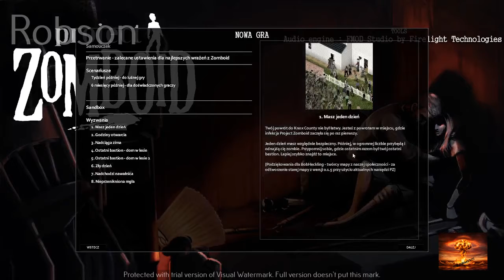Zagrajmy w Project Zomboid PL survival Krew Pot i Zombiaki czy przetrwasz ???!?!?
Project Zomboid Symulator przetrwania w świecie Zombi daj lajka suba i daj znać co byś chciał zobaczyć Pozdro :)
Co byście chcieli zobaczyć mam obecnie.
1.Hearts of Iron 4. z różnymi modami (strategia 1 i 2 wojna światowa)
2.Medieval Dynasty ( symulator budowiania wioski z pierwszej osoby)
3.Project Zomboid (symulator przetrwania apokalipsy)
4. Valheim. ( przygodówka z budowaniem i symulatorem przeżycia )
5.Workers & Resources: Soviet Republic (budowanie państwa dość trudna strategia) WCZESNY DOSTĘP
6.Space Hulk: Deathwing - Enhanced Edition (strzelanka w klimacie W40.OOO)
7.Frozenheim (strategia budowa osady wikingów)  WCZESNY DOSTĘP.
Dajcie znać co byście chcieli pozdro:)